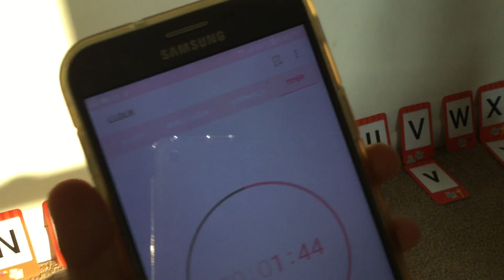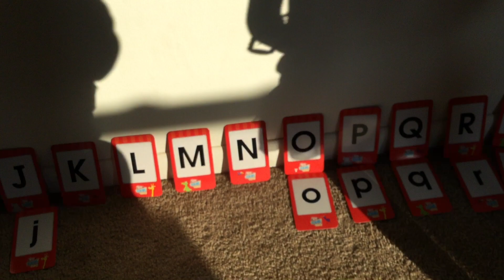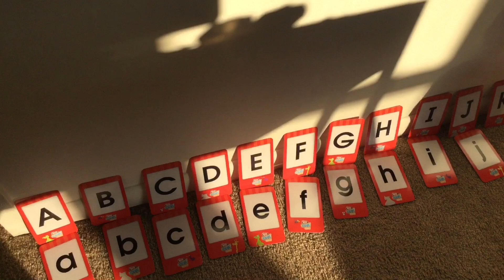HOMESCHOOL: HOOKED ON PHONICS FLASHCARDS REVIEW